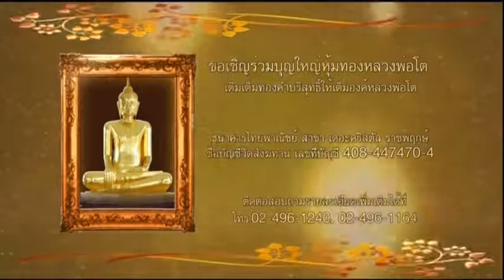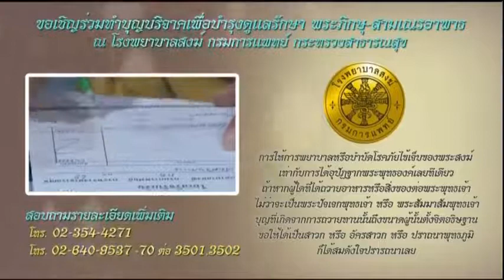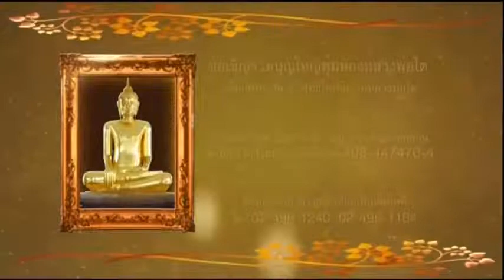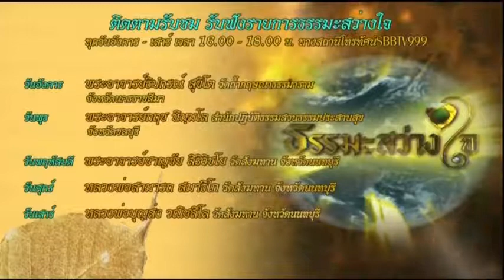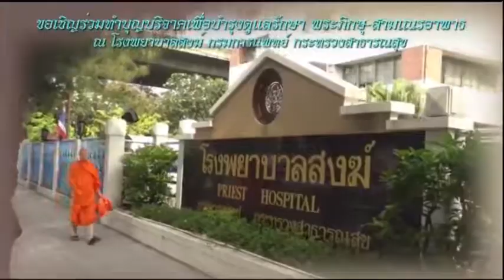12 มค 64 รายการธรรมะสว่างใจ พระอาจารย์ธิปกรณ์ สุขิโต วัดสังฆทาน โทรเข้ารายการ 024961163